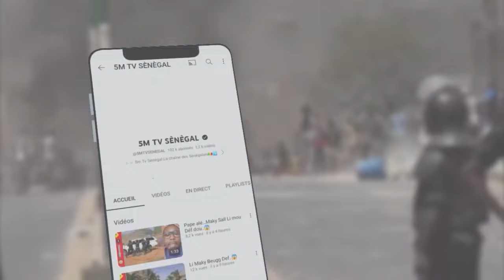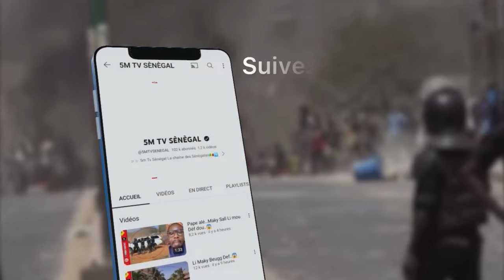En Ce moment…